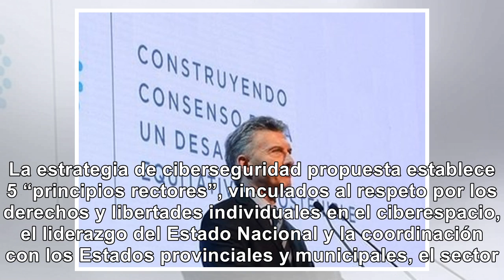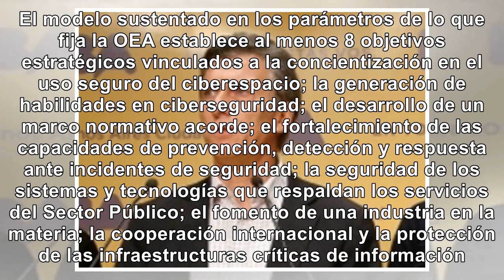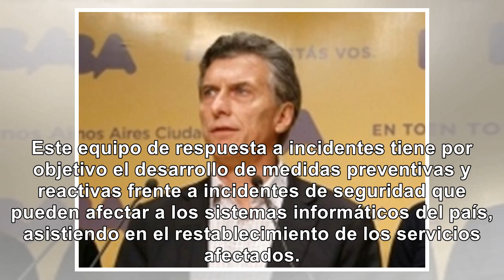Macri enfrenta a los Hacker y acelera plan de ciberseguridad - Noticias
El Presidente encomendó a un equipo especial potenciar los mecanismos de seguridad informática. Se l...